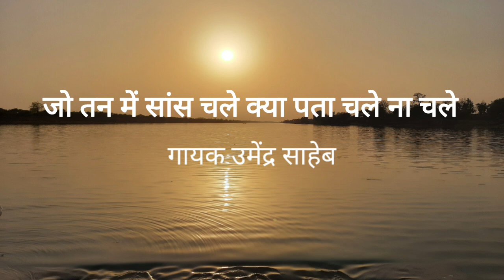Jo tan me sans chale na chale umendra saheb bhajan